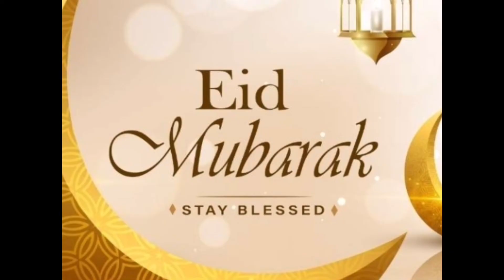EID MUBARAK EID AL ADHA 2021 Selamat Hari Raya Aidiladha